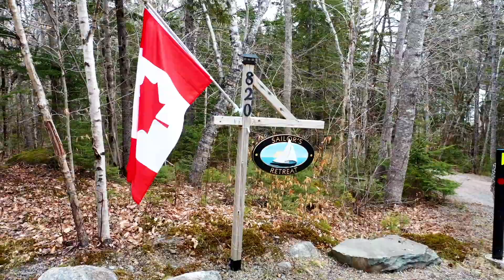820 Gilberts Lane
820 Gilberts Lane